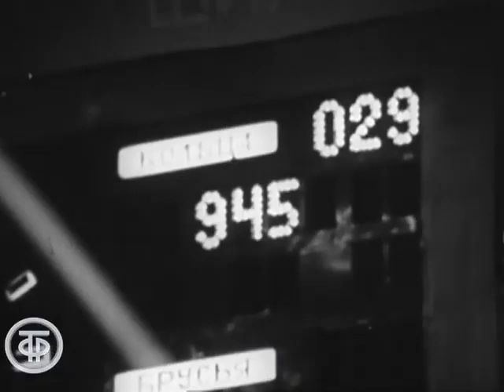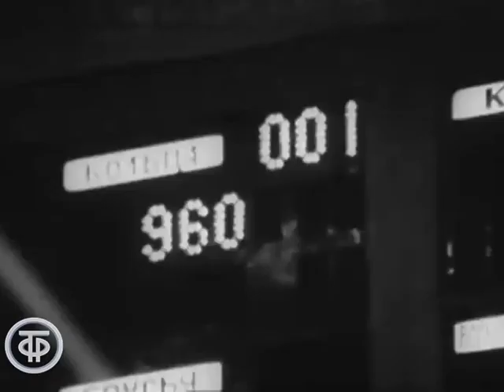Обязательная программа. Советский гимнаст Николай Андрианов (1972)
Фильм о первых серьезных успехах девятнадцатилетнего Николая Андрианова - чемпиона СССР по спортивной гимнастике 1972 года. О спортсмене рассказывают его тренер Николай Толкачев, тренеры Михаил Клименко и Виктор Корольков. Все они пророчат большое будущее молодому спортсмену.
Теперь спустя годы мы знаем, что Андрианов полностью оправдал надежды тренеров. Николай, в своем виде спорта, завоевал все возможные награды и титулы.

ТО Экран 1972
Автор сценария - Александр Белобоков
Автор сценария - Владимир Грудский
Режиссер - Михаил Талыбов
Оператор - Л. Ларина